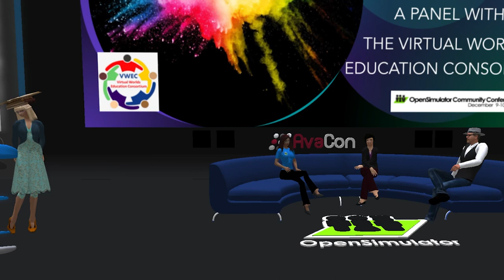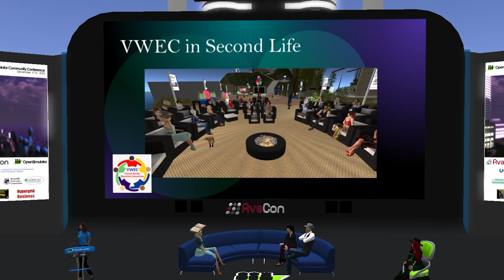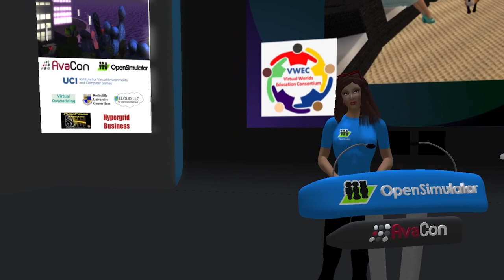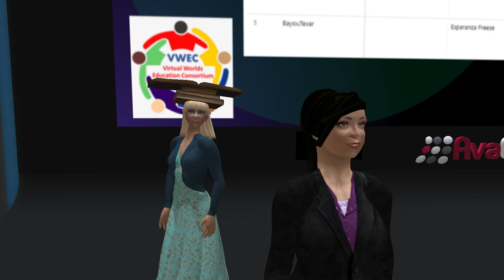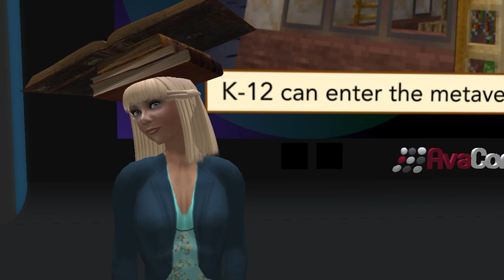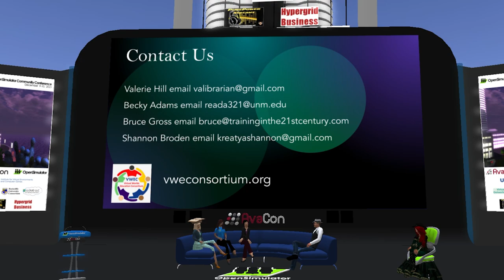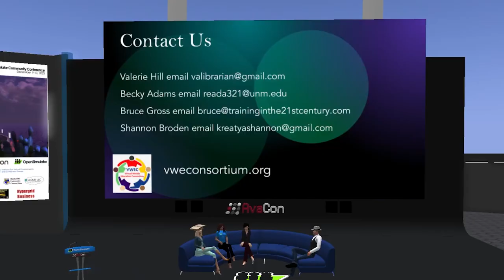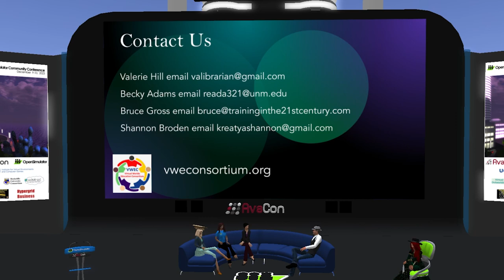OSCC23 day2 3:30pm - Help! I’m Lost in the Metaverse!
Presented by Valerie Hill / Valibrarian Gregg
with Becky Adams / Elli Pinion
and Bruce Gross / Cooper Swizzle
and Shannon Broden / Kreatya Shannon